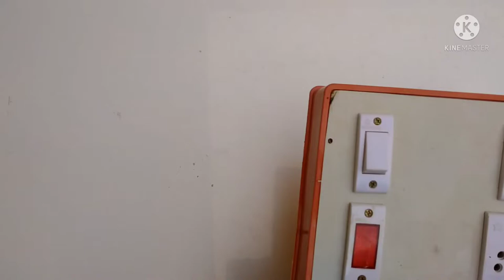switch board with indicator connection wiring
Hello friends,
Mera name hai pradeep aur aap sabhi ka hamare YouTube channel par swagat hai. Is video mein aap janenge ki indicator wala switch board connection kaise kiya jata hai. switch board connection wiring kaise ki jati hai video mein bataya gya hai. 🙂🙂🙂

Enquire.

Perfect board wiring